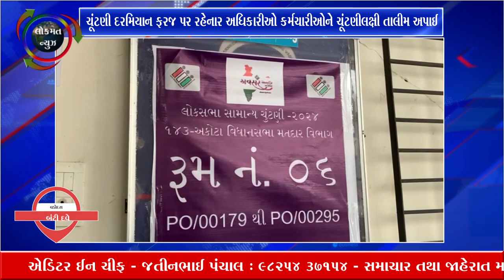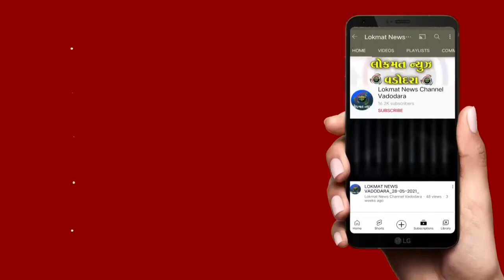28-03-2024 LOKMAT NEWS